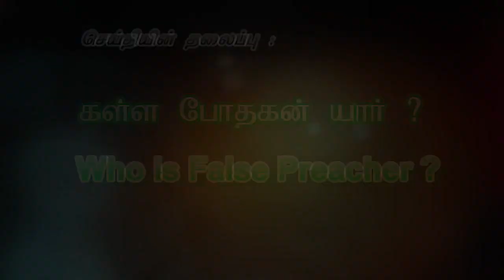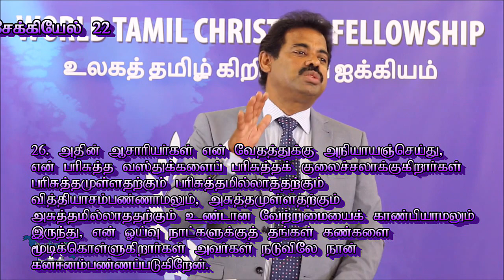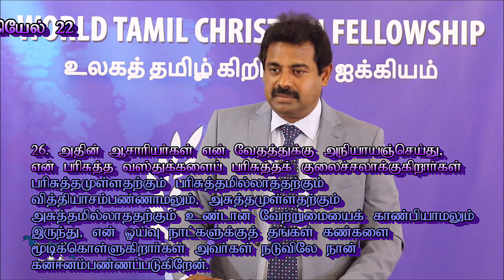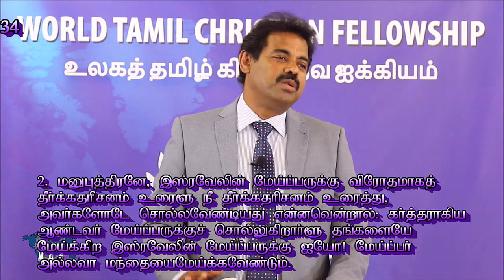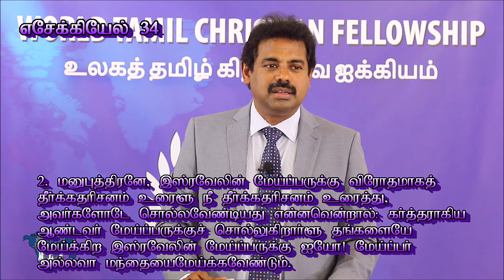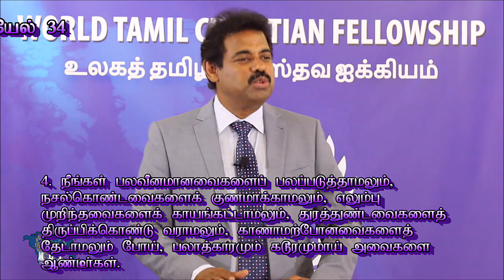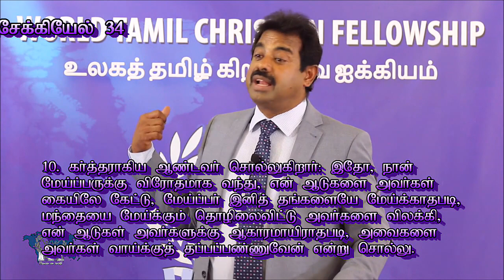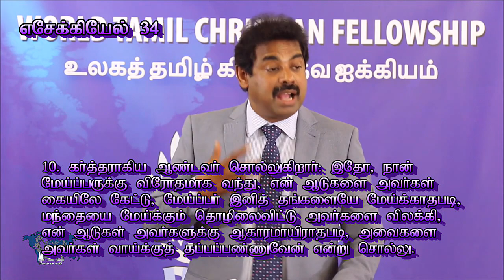கள்ள போதகர் யார் ? Who is False Shepherd ? John 10:1-5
Who is the False Shepherd? What are their attributes? Why did God appointed shepherds to lead the people and how they faile dGod? Message by Bro. Abraham David John, World Tamil Christian Fellowship, London.

Gospel of John: Explained by Bro. Abraham David John, World Tamil Christian Fellowship, London, United Kingdom.

Jesus said, “Among those born of women there has not risen one greater than John the Baptist.” We see this greatness as we study the story of John the Baptist.

John the Baptist was a fascinating man. He ate locusts and honey in the desert. Crowds came to him, but he constantly told them that he was nothing—that the coming Messiah was everything. In the end, his life was cut short because he criticized a king for sinning.

Here is the series of messages which provides the detail understanding about chapters from the Book of John. Please watch the entire series and be blessed.

Who was John the Baptist in the Bible?
Why did God send John the Baptist?
In what way was John the Baptist the greatest?
Did John the Baptist lose his faith in Jesus as the Messiah (Matthew 11:3; Luke 7:19)?
What is the baptism of/by/with fire?
Who was John the Apostle in the Bible?
What was the meaning and importance of the baptism of John the Baptist?
What are the implications of these parameters of a Christian?